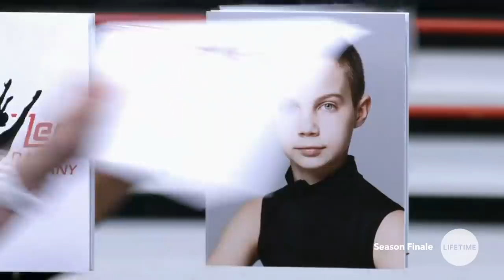Hannah & Gianina Have To Play A Couple | Dance Moms | Season 8, Episode 16